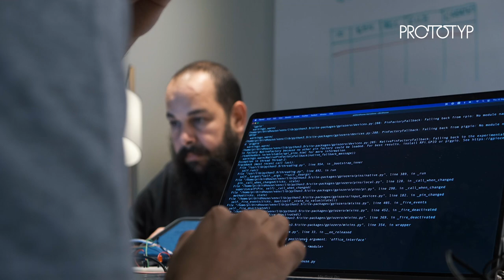Prototyp Week Lab Project: Whispering Birdhouse (2022)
What if you could whisper small messages to colleagues in another office instantly? Now you can - with the Whispering birdhouse prototype developed during our internal hackathon earlier this fall!

Hear Simon Sundin talk us through his teams’ solution from Prototyp week - which includes both woodworking, Raspberry Pi Zero, and working in Bash.